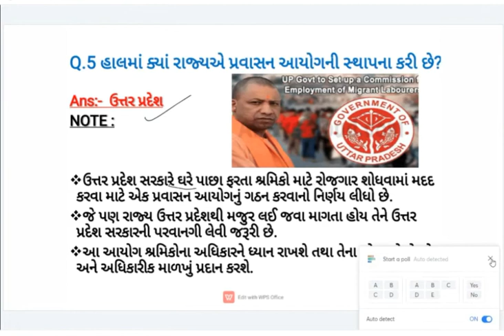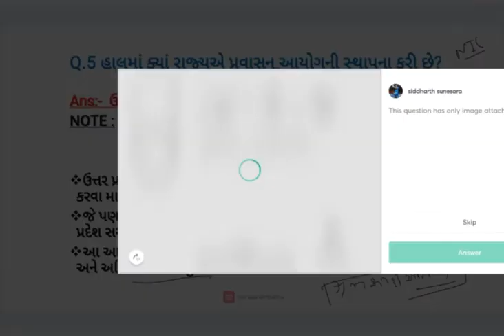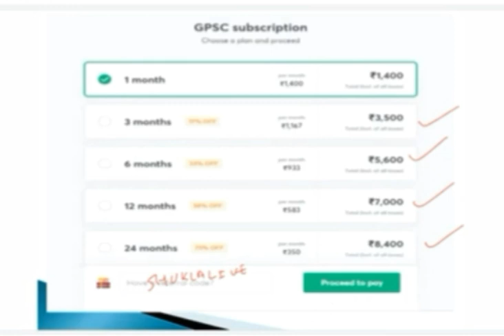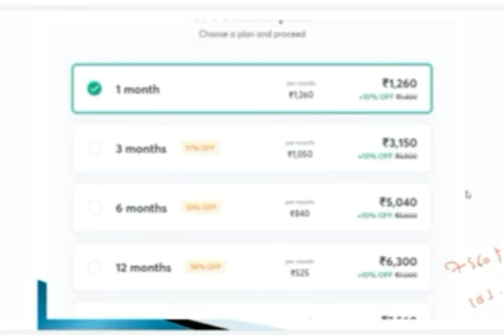UP Government Set Migration Commission Soon